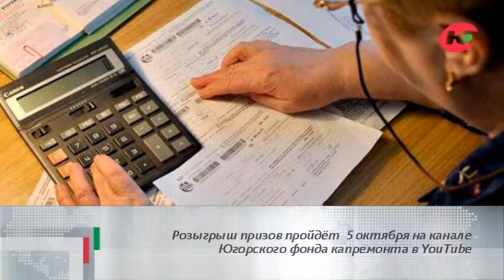События дня 05.07.2018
Более 8 тысяч югорчан приняли участие в окружной акции «Аллея выпускников». Югорские выпускники высадили 3800 саженцев деревьв и кустарников. Акцию «Аллея выпускников» в Югре проводят с 2015 года.

С 2006 года в югорских массивах не фиксируют болезней леса. В Югре в 2017 году на более 20 тыс. гектаров провели лесовосстановительные работы. Лесные культуры, высаженные в Югре в 2013, 2015 и 2017 гг., прижились на 73%.

Югорский фонд капремонта разыграет Apple Iphone X и электробытовую технику среди добросовестных плательщиков. Для участия в розыгрыше необходимо с начала июля по конец сентября оплатить взносы за капремонт онлайн. Розыгрыш призов пройдет 5 октября на канале Югорского фонда капремонта в YouTube.